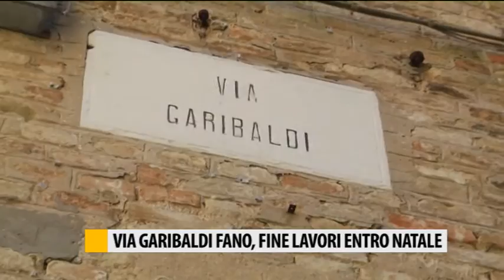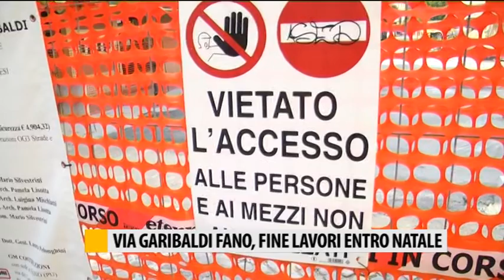Fano, lavori in via Garibaldi. Fine opera entro Natale